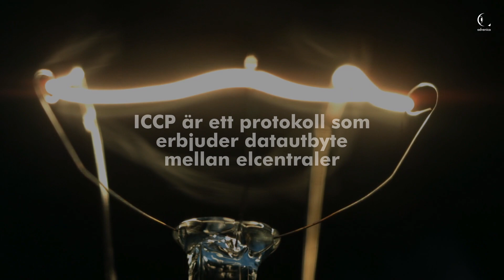Lösningsbeskrivning: Advenicas ICCP/TASE.2 Säkert Filter & Validering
Risken för att en ICCP-server ska bli utsatt för en cyberattack är stor. Har ni skyddat er? I vår lösningsbeskrivning får ni lösningen på hur ni kan säkra er ICCP-server